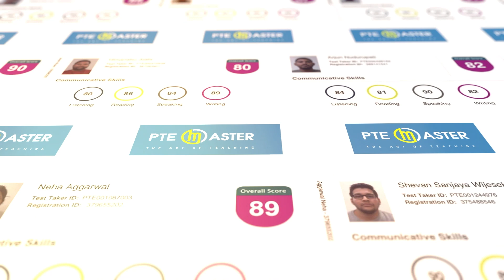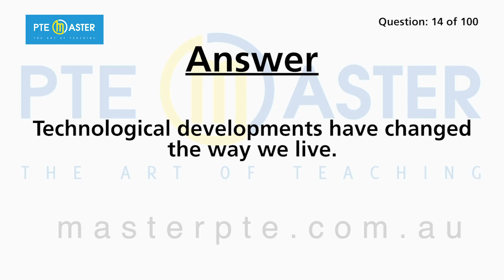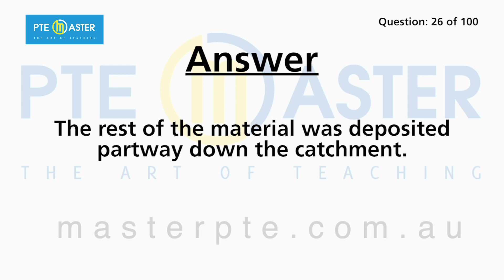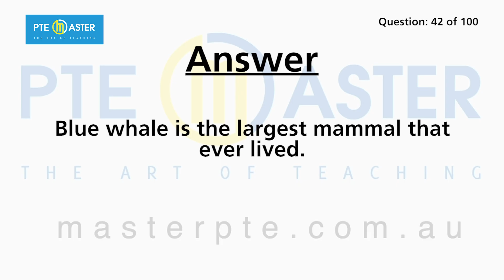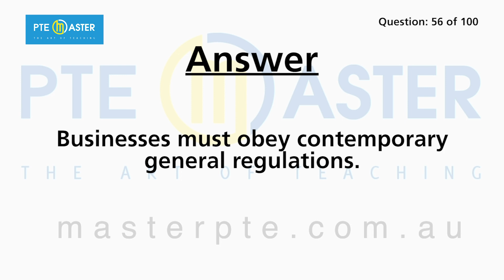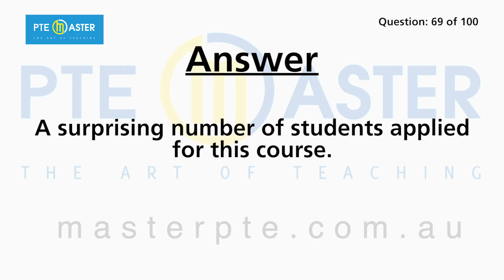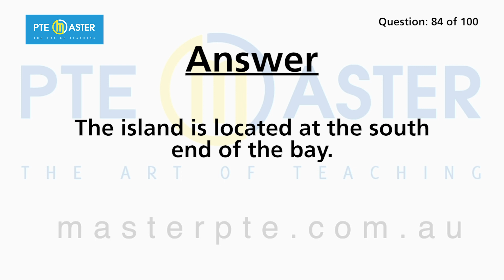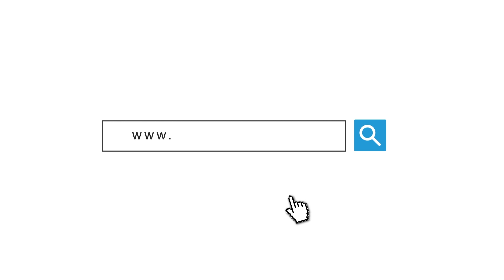Most repeated PTE Listening Write from Dictation questions 14/01-21/01/23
We will live the most repeated questions reported by students this week for the period 14/01-21/01/23
,you are likely to encounter these questions if you sit the exam during this time.